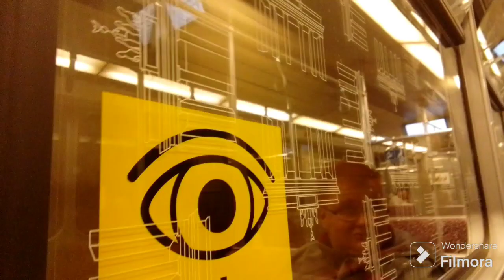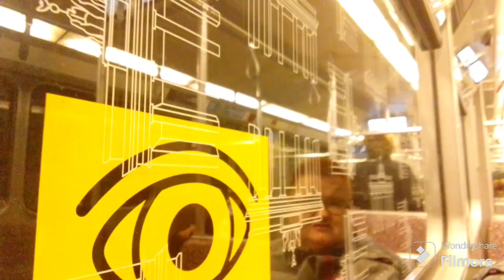Die mitfahrt in der U7 von Berlin Rudow nach U-bhf Berlin möckernbrücke (T.1) in Berlin am 14.10.23.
Zu sehen ist/Der Aufnahmeort ist:
Die mitfahrt in der U7 von Berlin Rudow nach U-bhf Berlin möckernbrücke (T.1) in Berlin.